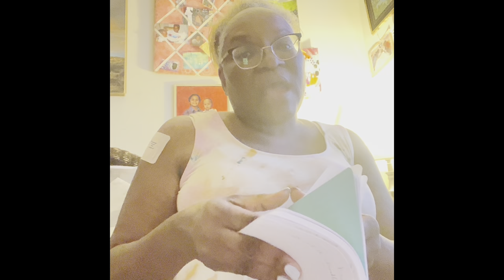My Life with HIV🦋Music: Wave by Founder🦋Evergreen by Morgan Kibby🦋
Reading scripture 🦋Watching my favorite YouTubers 🦋It’s Med Time🦋Prayer Time🦋Separating Meditations 🦋Doing my hair 🦋Meds Time with my daughter 🦋Walking from the store in the heat🦋Playing with Doogie🦋Free talk time🦋Preparing spinach leaves 🦋Washing dishes 🦋Flying in a Tesla🦋
@MissJemima  @PeytonCharles 🦋 @It’sJustJhordan